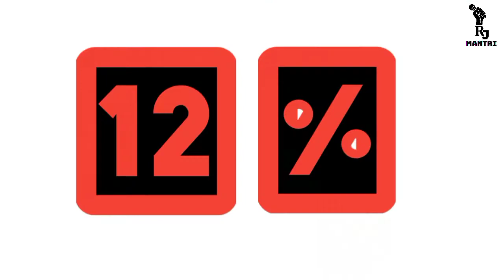NASA me bhartiyo ki value Value of Indians in NASA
NASA me bhartiyo ki value.
Value of Indians in NASA.

is video me aap janenge ki America ki space agency NASA me bhartiyo ki kya value he.  Kyo bhartiya scientists NASA jana chahte he.
In this video you will know about the value of Indian scientists. Why Indian scientists want to go American space agency NASA.

This is informative and knowledgeable video.